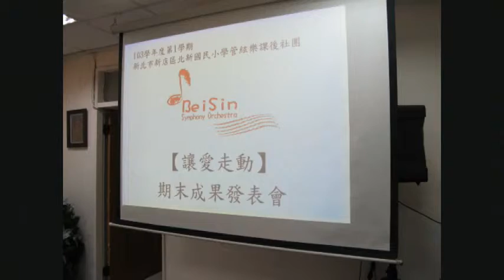20150124-11孔怡文、沈芊佩(北新管絃樂103-1讓愛走動期末發表)